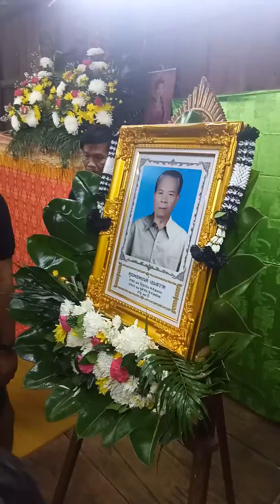สัปเหร่อมัคตราสังศพ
ภาพมัคตราสังก่อนเข้าโลงเย็น สัปเหร่อแรมทำพิธีมัคตราสังศพลุงจุกบ้านแจ้งวัย79